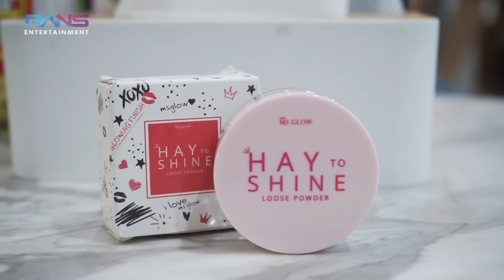TERNYATA GINI GAYA BABY SULTAN MAKAN!!! NAGITA KERIBETAN RAYYANZA DIGANGGUIN RAFATHAR TERUS....